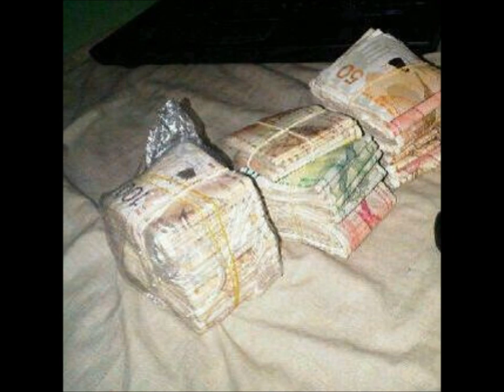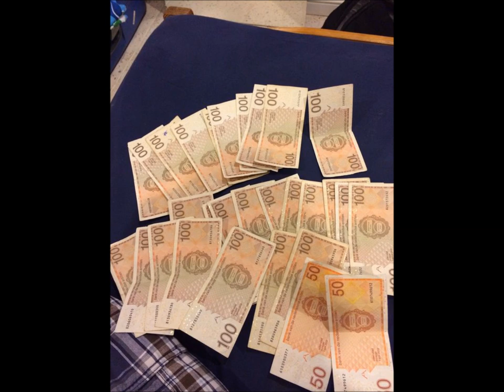docks ft 1000 - den serio